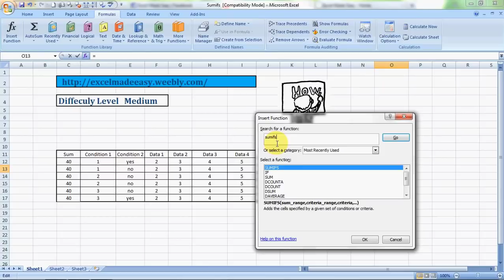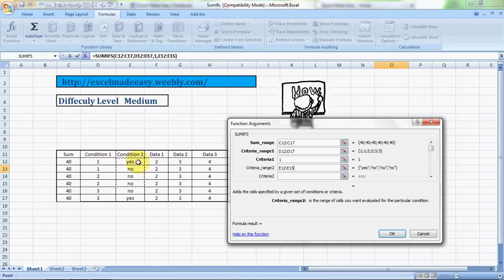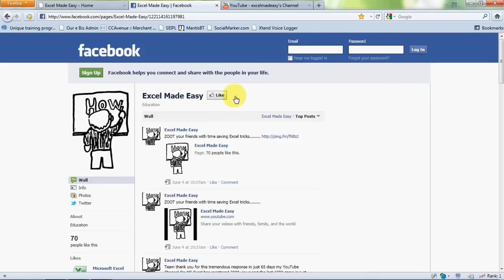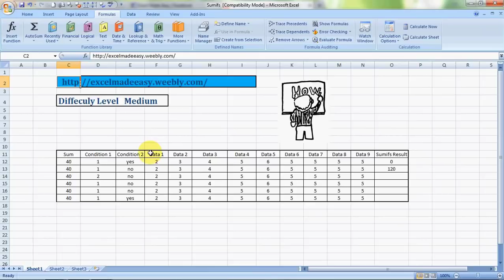Sumif Formula in Excel Hindi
100 लोगों में से 1 का डाटा टोटल करना हों तो यह फार्मूला लगाये . Excel हिंदी में Sumifफार्मूला का उपयोग करके विशिष्ट मानदंडों के आधार पर एक सीमा के योग की गणना करें।
Excel में SUMIF फॉर्मूला एक वर्कशीट फ़ंक्शन है जो एक मापदंड के आधार पर सभी संख्याओं को जोड़ता है (उदाहरण के लिए, 5000 के बराबर है)।

Calculate the the Sum of a range based on a specific criteria using the   Sumif formula in Excel Hindi.
The SUMIF Formula in Excel is a worksheet function that adds all numbers in a range of cells based on one criteria (for example, is equal to 5000).

Learn the Sumif formula to do additions based on a condition.
Parameters or Arguments of Sumif Formula

range
The range of cells that you want to apply the criteria against.
criteria
The criteria used to determine which cells to add.
sum_range
Optional. It is the range of cells to sum together. If this parameter is omitted, it uses range as the sum_range.

Share your views and provide comments on the video so that I can improve the learning experience.